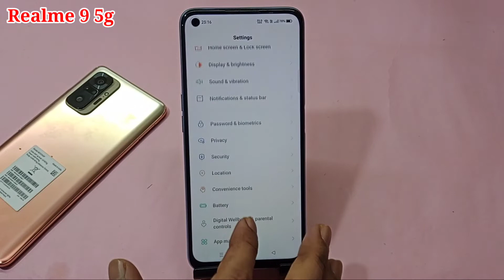Realme 9 5g me time sahi kaise kare | how to set time Realme 9 5g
hello friends Aaj ki is video ke madhyam se maine aap logon ko bataya hai ki Realme 9 5g mobile me time sahi kaise kiya jata hai